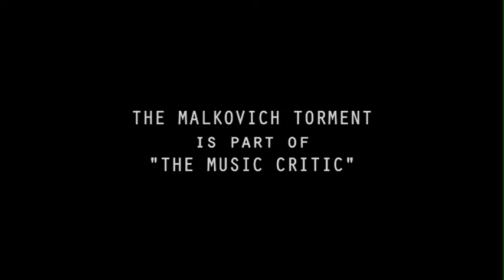The Malkovich Torment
THE MALKOVICH TORMENT is the final piece of the project "The Music Critic" premiered at Julian Rachlin & Friends festival 2010. The text is a translation from an original critic about an appearance of John Malkovich in Istanbul. The music is composed by Aleksey Igudesman.

THE MUSIC CRITIC
Schumann fancies himself a "composer" while Brahms is a gift-less bastard and Debussy is simply ugly. Igudesman has created a sardonic melange of the most evil original music critiques of the last centuries many of them written about some of the greatest works of chamber music. Malkovich slips into the role of the evil music critic, who believes the music of Beethoven, Chopin, Ravel and the like to be weary and dreary, while Julian Rachlin and other great musicians beg to differ.

Music by Bach, Piazzolla, Beethoven, Brahms, Chopin, Debussy, Ravel, Kanchelli, Prokofiev, Schumann and Igudesman.